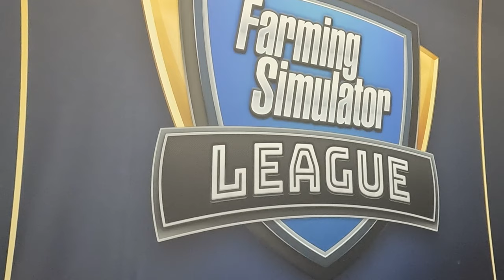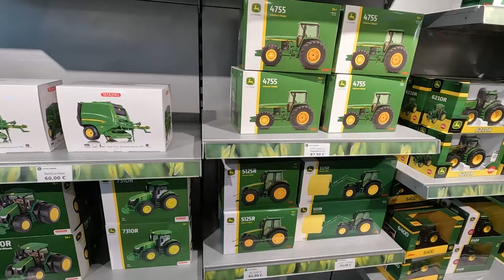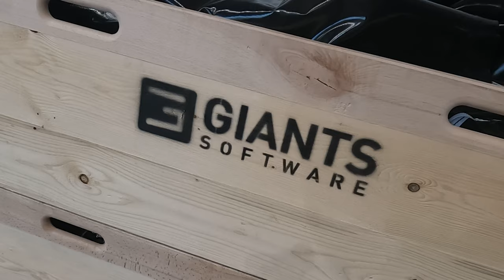FarmCon 22 That's a Wrap! - Sunday Vlog - Mannheim, Germany - FS22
Here is the final part of my look back on FarmCon 22, The final day had a heavy focus on modders but also a showcase of the brilliant Farming Simulator League, which is brilliant.

Don't forget to use my partner FARMSIMGUY to pick up any of the new DLCs or Expansions.